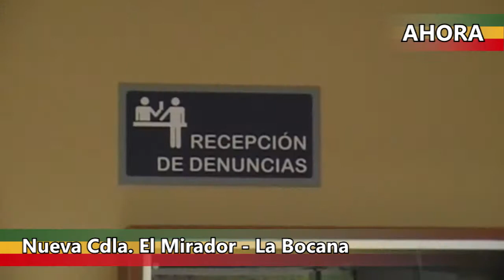Piñas: La Bocana Antes casa destruidas por el invierno Ahora nueva ciudadela El Mirador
Varias familias de la Parroquia La Bocana fueron damnificadas por las estaciones invernales, el Gobierno Municiapal en acción conjunta con el MIDUVI y otros organismos construyeron una nueva ciudadela para reasentar a las familias que perdieron sus viviendas producto de los fuertes inviernos